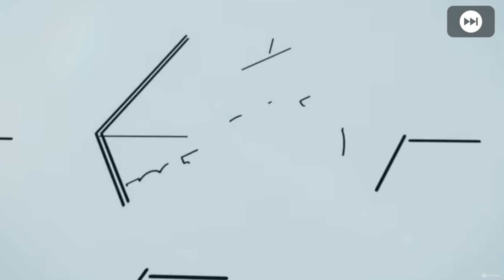GW BAKAR KOIN SAMPAI BANGKRUT DI ICONIC ARSENAL DAN BANTAI LAWAN LONG BALL LAGI! BIKIN NGAKAK! HAHA!